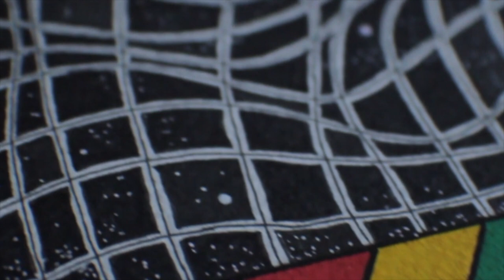The HeARTist - Shruti Naik (RSC Tunes)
Proudly presenting -  The Heartist - by Shruti Naik...

A great heart with great ART -  A great  heartist..

To buy or for Further info on Artwork

@shrooodi -  instagram

::RSC Tunes::

Title: The Heartist

Artist: Shruti Naik

Audio: Rabbit Sack C

Video: RSC Tunes

Edit - Ameena Master

RSC Tunes:

 "Fun Trip began - right about now... "

A big THANK YOU to all of YOU...